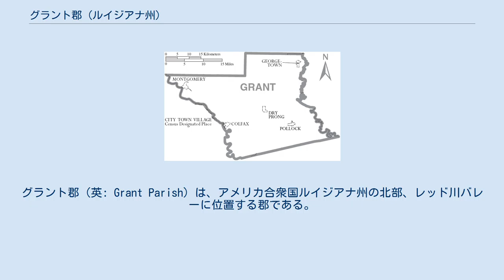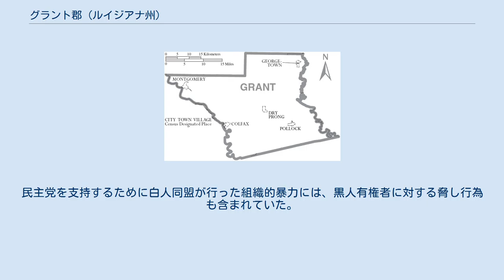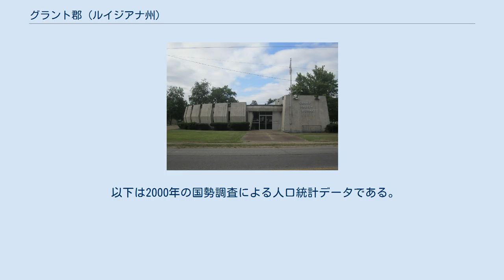グラント郡 (ルイジアナ州)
グラント郡（英: Grant Parish）は、アメリカ合衆国ルイジアナ州の北部、レッド川バレーに位置する郡である。
2010年国勢調査での人口は22,309人であり、2000年の18,698人から19.3％増加した。
郡庁所在地はコルファクス（人口1,558人）であり、同郡で人口最大の町でもある。
 グラント郡はアレクサンドリア大都市圏に属している。
1940年から1960年まで、多くのアフリカ系アメリカ人が他所でのより良い環境を求めて郡を離れたために人口が激減したが、近年は経済の転換を果たし、州内でも人口成長率の高い郡になっている。
 グラント郡図書館 グラント郡保安官事務所 コルファクス・リユニオン・ナーシング・リハビリテーションホーム グラント郡は当初人口の多い南のラピッズ郡に属していた。
南北戦争の前に、活動の中心は「カルフーンズ・ランディング」にあった。
この地はサウスカロライナ州生れの綿花と砂糖の農園主メレディス・カルフーンに因んで名付けられていた。
カルフーンはまた郡庁所在地になったコルファクスで「ナショナル・デモクラット」という新聞を発行していた。
 グラント郡はレコンストラクション時代に、州内で共和党を結党するために創設された新しい郡の1つだった。
1869年に設立され、当時は解放奴隷が幾らか多数を占めた。
アメリカ合衆国大統領ユリシーズ・グラントに因んで名付けられた。
郡庁所在地のコルファクスは、グラント政権の初代副大統領でインディアナ州出身のスカイラー・コルファクスに因んだものだった。
郡内には綿花のプランテーションや松林が広がっていた。
レコンストラクション時代に白人が社会を支配しようとしたので、かなりの暴力沙汰が起こった、レッド川沿いにある幾つかの地域の一つになった。
 1872年の州知事選挙は論争となり、2つの政党が地方役人の名簿を認証しあった。
この選挙は最終的に共和党候補者の当選となったが、特定地域では論争が続いた。
緊張が高まる中で共和党の役人がコルファクスの郡庁舎でその任に就いた。
彼らは解放奴隷と州兵（これも大半が解放奴隷だった）に守られ、民主党の郡政簒奪を恐れた。
1873年復活祭の日曜日に白人が民兵隊を組織し、郡庁舎に進軍してくるという噂が広まった。
その後の暴力沙汰で3人の白人と120人ないし150人の黒人が殺された。
その中には囚人として囚われていた50人が含まれていた。
20世紀の歴史家はこの事件をコルファクス暴動と名付けているが、当初ルイジアナ州はコルファクス虐殺と呼んでいた。
死体の幾らかが川や森に投げ込まれたので、解放奴隷の死者数は確定していない。
 白人民兵隊は、元南軍士官であり戦争捕虜としてオハイオ州のジョンソンズアイランドに囚われていたクリストファー・コロンバス・ナッシュが指揮していた。
グラント郡など隣接郡の退役軍人で構成されていた。
翌年、ナッシュは民兵隊の多くを集め、白人同盟の最初の支部を作った。
州内では他の支部も急速に成長した。
民主党を支持するために白人同盟が行った組織的暴力には、黒人有権者に対する脅し行為も含まれていた。
この白人同盟は1876年までに民主党が州内の支配力を取り戻すために大きな力になった。
その後間もなく黒人の選挙権剥奪が進み、1960年代半ばの公民権運動が終わるまで続いた。
 アメリカ合衆国国勢調査局推計に拠れば、グラント郡は2001年から2006年の5年間でルイジアナ州中央部でも高い人口成長率を示した。
ラピッズ郡が1.7％だったの対し、グラント郡は4.3％だった。
隣接するウィン郡などは逆に減少していた。
 アメリカ合衆国刑務所局ポロック刑務所が郡内ポロックに近い未編入領域にある。
 グラント郡図 グラント郡教育委員会が郡内公立学校を運営している。